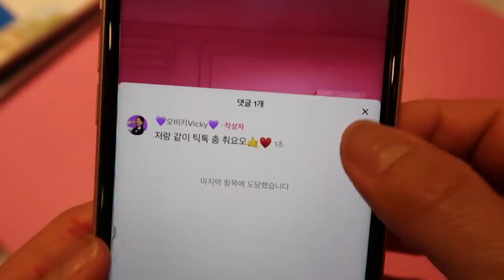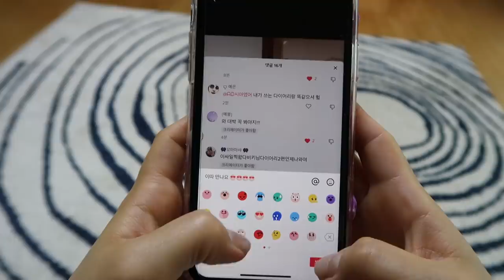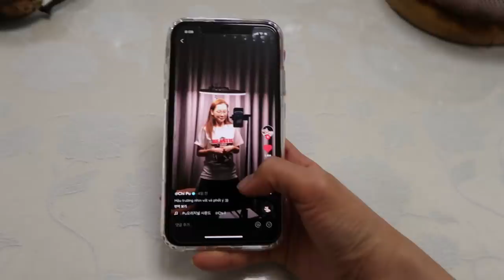틱톡 추천에 뜨는 방법- 마지막에 무슨일이죠?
인기 틱톡커가 알려주는 추천에 뜨는 방법
현실적인 리얼 꿀팁들을 알려드립니다!
오비키가 어떻게 올리는지, 언제 올리는지까지
다 알려 줬는데요?
어떼요?
이제 여러분도 추천에서 만나요!
아, 마지막에 회장님
무슨일일까요?
앞으로 벌어지는 '오마이비키' 이야기

ES_Happy School - Josef Falkenskold
ES_Old School Hotshot - Pip Mondy
ES_Scrap It - Josef Falkenskold
ES_Silly Things - Josef Falkenskold
ES_Criss Cross - Josef Falkenskold
ES_Shower Exercise - Mike Franklyn
ES_Alles Gut Polka - Trabant 33
ES_Everything (Clean Version) - Tilden Parc
ES_Everything - Tilden Parc
ES_All 4 You (Instrumental Version) - Nbhd Nick
ES_Break the Barrier - Edgar Hopp
ES_Ventures - Adriel Fair
ES_Saturday Coffee - William Claeson